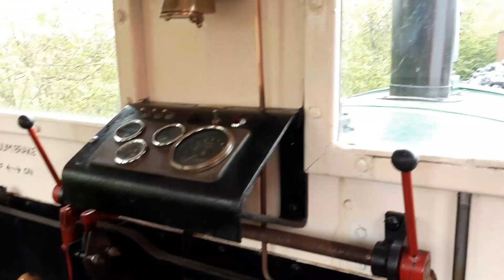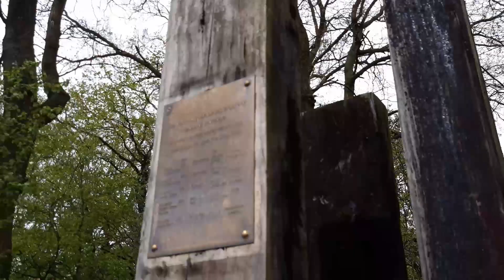Mid-Suffolk Light Railway Easter Steam up - 18/04/22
Hello everyone, been a while since the last video but here we are with the Easter Steam up at my second home, the Mid-Suffolk Light Railway!

Locomotives featured in this video:

Belgium Vertical Boilered 0-4-0 Cockerhill No 2525

Ruston 165DS

Fowler Mechanical "Shredded Wheat"